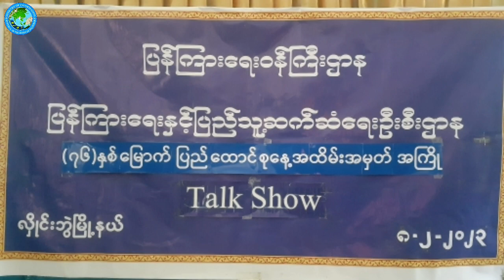လှိုင်းဘွဲမြို့နယ်တွင် (၇၆)နှစ်မြောက် ပြည်ထောင်စုနေ့ အထိမ်းအမှတ် အသိပညာပေး Talk Show ဆောင်ရွက်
လှိုင်းဘွဲ ဖေဖော်ဝါရီ ၉
မြို့နယ်